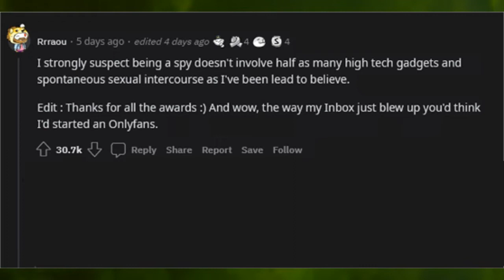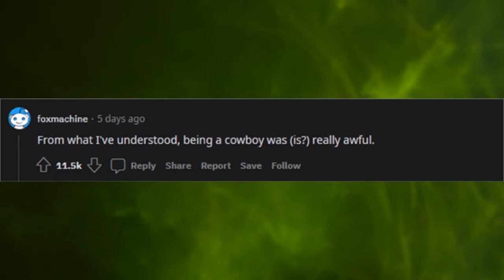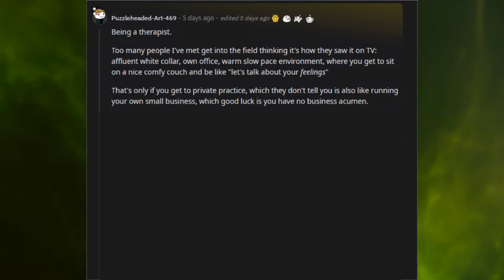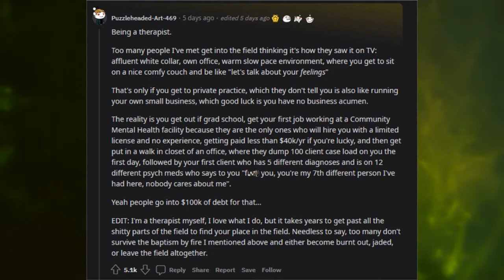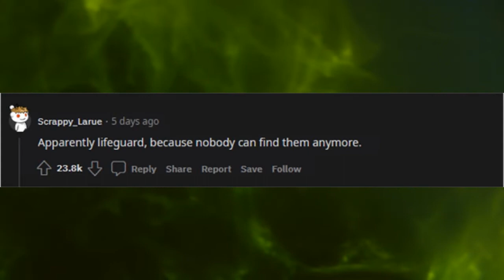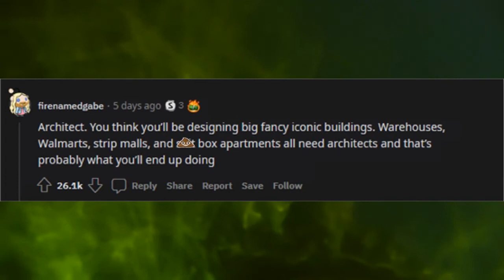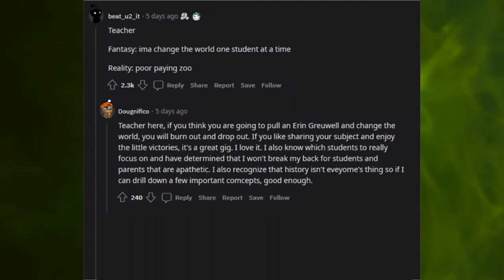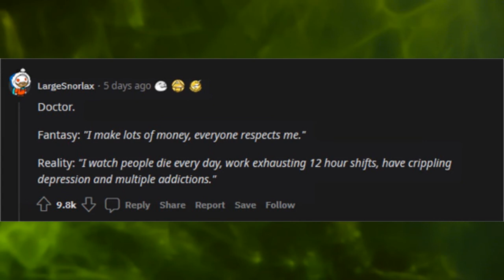What’s a job that’s romanticized but in reality sucks? (r/AskReddit)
Ask Reddit